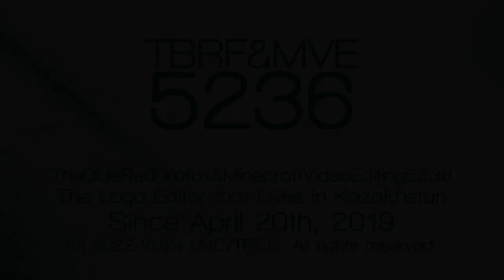TBRF&MVE8562's Walkway 2.0 Logo-graphic (04.04.2024)